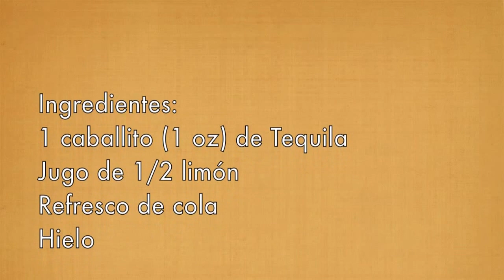MEXICOLA | TEQUILA COCTELES VIDEO RECETAS